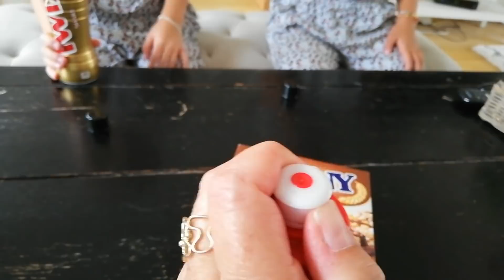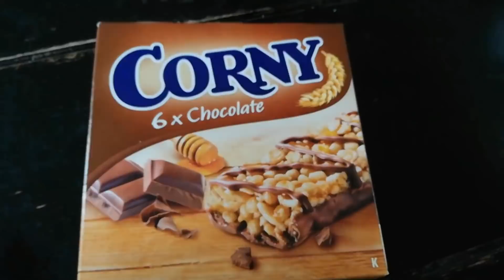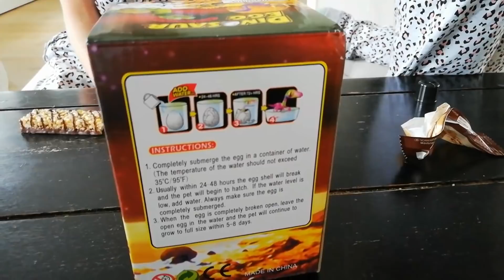SanneVilleFamily❤️Malle & Fia får smagt Twix & M&M drikkelse 😋